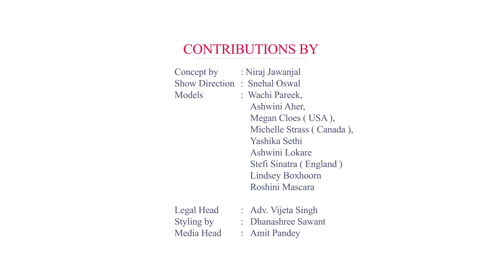Virtual Lingerie Fashion Show by IIFW ( India Intimate Fashion Week )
IIFW ( India Intimate Fashion Week ) motivates global fashion industry with its upcoming Season 4.0 in VIRTUAL Mode.
In the face of the coronavirus pandemic and lockdowns, fashion weeks across the world have been forced to recalibrate their existing practices, priorities, and their very role. The entire fashion industry events have been put to the test by the realities of this deadly pandemic. More so than other countries, Indian fashion shows at present cannot risk having live audiences, as we continue to report some of the highest COVID-19 rates in the world.
Hence, the decision was taken to conduct The VIRTUAL Intimate Fashion Show that has received global volunteer participation by the models from across the globe.
Known for its ground-breaking & unique approach, IIFW has innovatively presented various fashion show concepts with a strong social message and added loads of positivity across all the fraternities in the fashion industry i.e. plus size fashion, queer fashion, fitness fashion and mainly triggered body positivity initiatives by its ‘BOO THE TABOO’ campaign.
IIFW has partnered with Le Desir by SHOTS, Netherland’s famous lingerie brand as official lingerie partner for the successful execution of IIFW Virtual Show. Le Desir has showcased it’s one of a kind sensuously beautiful, newest lingerie line in this show. Le Desir is all set to enter India in association with IIFW & Candy Shop India ( IIFW’s Distribution & Channel Partnership arm).This season seems as a pilot and we are happy to get feedback from all stakeholders and continue the development of all these digital initiatives.
Our teams prepared the models to showcase their struts, spins and plenty of sass while walking with confidence in stunning lingerie for IIFW Virtual Runway. Our models created this wonder together by reforming with their catwalks out of our bedrooms, balconies and kitchens.  This year has led to the discovery of meritorious models who not only enthralled us with their creativity & styles but also set high bench marks across the fashion fraternity in this COVID-19 outbreak.